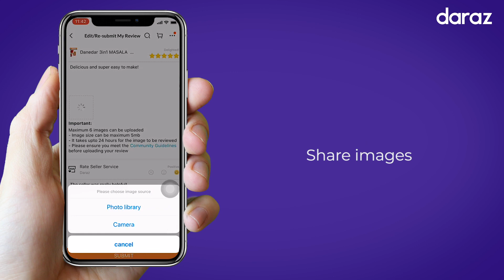Introducing Image Reviews | DarazPK | 2020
In order to further empower our customers, we launched the Image Review option on Daraz. This feature helps shoppers make more informed purchasing decisions by taking into consideration the experiences of other customers.
So, what are you waiting for? Review away.